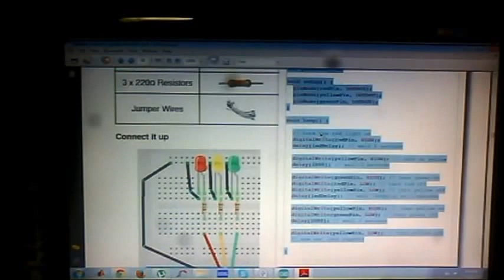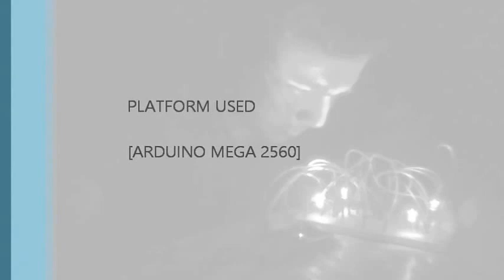Automatic Arduino based Traffic Signal Controller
In its simplest form, an Arduino is a tiny computer that you can program to process inputs and outputs going to and from the chip.

The Arduino is what is known as a Physical or Embedded Computing platform, which means that it is an interactive system, that through the use of hardware and software can interact with itʼs environment.

The Arduino hardware and software are both Open Source, which means the code, the schematics, design, etc. are all open for anyone to take freely and do what they like with it.

Project - Automatically Controlled Traffic Signal Lights

We are now going to create a set of traffic lights that will change from green to red, via amber, and back again, after a set length of time using the 4-state system. This project could be used on a model railway to make a set of working traffic lights or for a childʼs toy town.

What you will need:
Breadboard
Red Diffused LED
Yellow Diffused LED
Green Diffused LED
3 x 220Ω Resistors
Jumper Wires

Connect it up

This time we have connected 3 LEDʼs with the Anode of each one going to Digital Pins 8, 9 and 10, via a 220Ω resistor each. We have taken a jumper wire from Ground to the
Ground rail at the top of the breadboard and a ground wire goes from the Cathode leg of each LED to the common ground rail.

int ledDelay = 10000; // delay in between changes
int redPin = 10;
int yellowPin = 9;
int greenPin = 8;
void setup() {
pinMode(redPin, OUTPUT);
pinMode(yellowPin, OUTPUT);
pinMode(greenPin, OUTPUT);
void loop() {
// turn the red light on
digitalWrite(redPin, HIGH);
delay(ledDelay); // wait 5 seconds
digitalWrite(yellowPin, HIGH); // turn on yellow
delay(2000); // wait 2 seconds
digitalWrite(greenPin, HIGH); // turn green on
digitalWrite(redPin, LOW); // turn red off
digitalWrite(yellowPin, LOW); // turn yellow off
delay(ledDelay); // wait ledDelay milliseconds
digitalWrite(yellowPin, HIGH); // turn yellow on
digitalWrite(greenPin, LOW); // turn green off

Enter the following code, check it and upload.